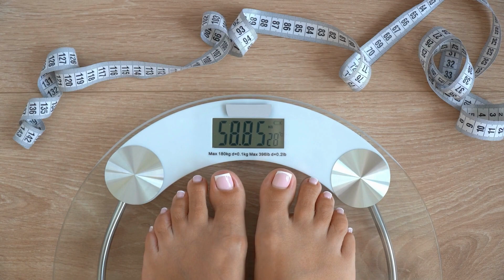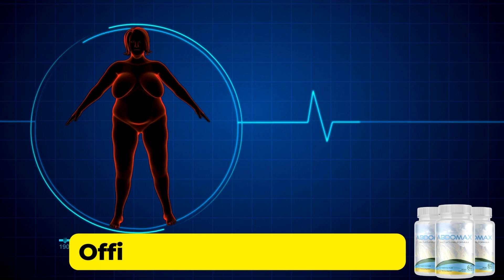🔴 ABDOMAX - Abdomax Review | Abdomax 2023 | Abdomax Honest Reviews - Abdomax Does It Work?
Abdomax 2023: Looking for a way to clean up your body and lose weight? Look no further than Abdomax.
Abdomax is a website that provides users with tips and tricks on how to clean up their bodies and lose weight.

Abdomax Review:
Abdomax is a 100% natural supplement that can stimulate your metabolism, adjust your body's core temperature, and as a result make that stubborn fat melt away forever! This is all possible because this product has six powerful ingredients that act together to speed up your metabolism.

Abdomax does it work?
Recent studies show that internal body temperature is one of the fundamental causes of being overweight. But how can you regulate your internal body temperature after trying everything outside? Well, you haven't tried Abdomax.

Abdomax Benefits:
- Weight Loss Support
- Heart Health
- Vitality & Energy
- Strong, Powerful, & Natural Antioxidants

Abdomax official website to buy: You only find to buy Abdomax on the official website,  and to help you I will leave the site just below to you to access.

00:00 Abdomax  Honest Reviews
00:21 Abdomax Supplement
00:50 Abdomax Does It Work?
01:10 Abdomax Made in USA
01:26 Abdomax Beneficts
01:46 Abdomax Aprroved Tests
02:06 Abdomax Official Site to Buy